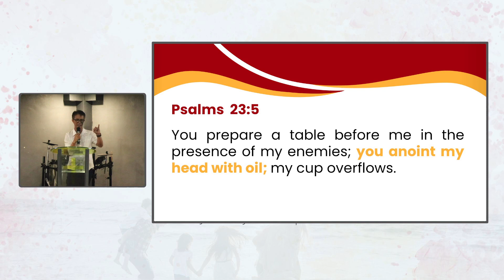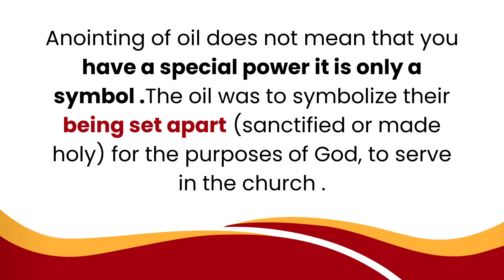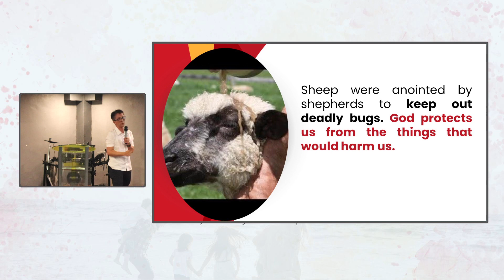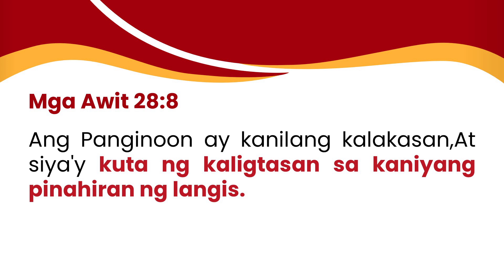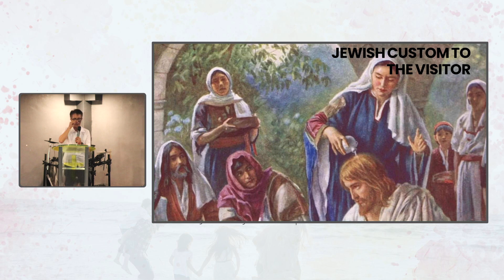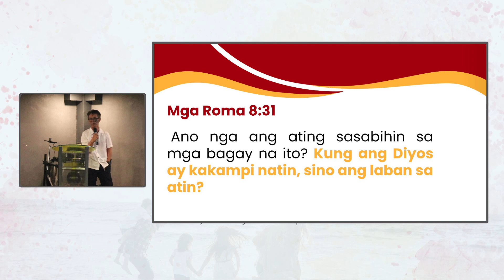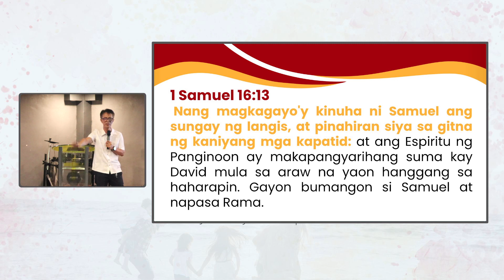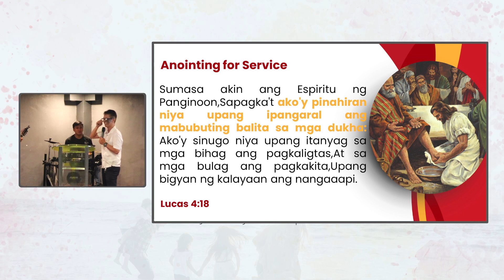Anointing of Oil | Ps. Benjie Panganiban